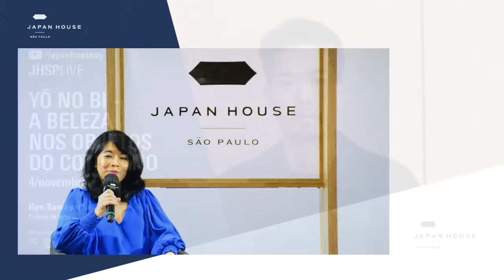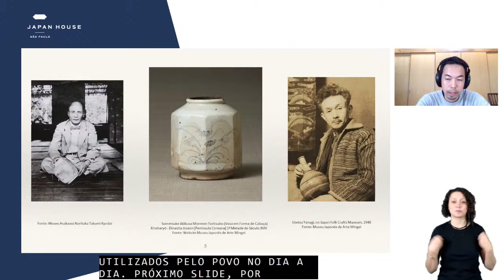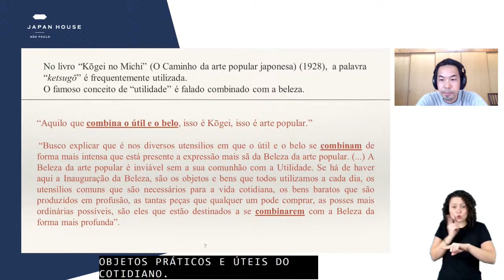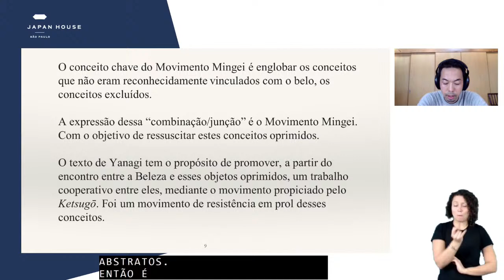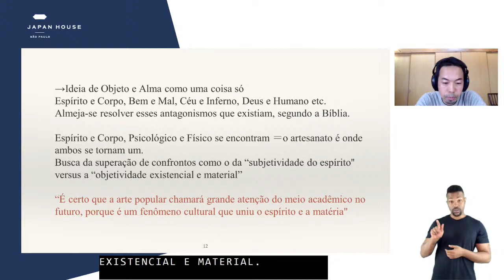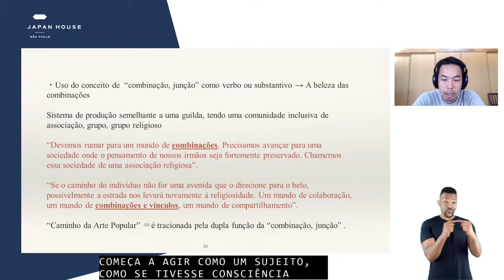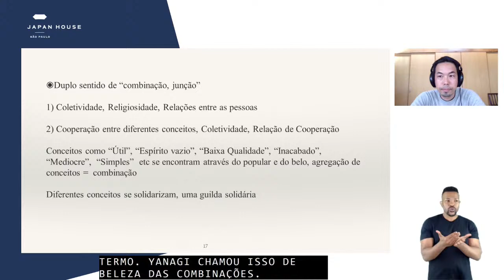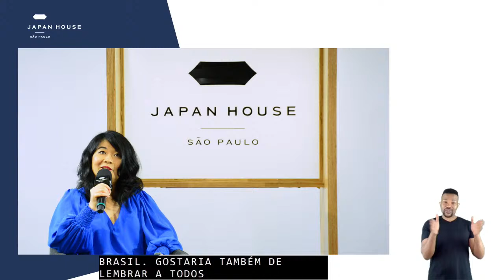JHSPLive | Yō no bi - a Beleza nos Objetos do Cotidiano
A Japan House São Paulo convida o crítico de arte japonês Ryo Sawayama para falar sobre a importância dos objetos cotidianos no trabalho da artista Yuko Mohri e o conceito Yō no bi, cunhado pelo filósofo japonês Sōetsu Yanagi (Japão, 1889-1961), que exalta a beleza no ordinário e a percepção do valor da simplicidade em objetos utilitários do cotidiano.
Este evento conta com recursos de acessibilidade: Libras e Closed Caption.
Esta palestra faz parte da programação da exposição 'Parade – um pingo pingando, uma conta, um conto', em cartaz na JHSP até 14 de novembro de 2021.